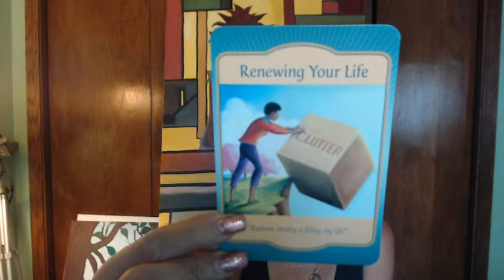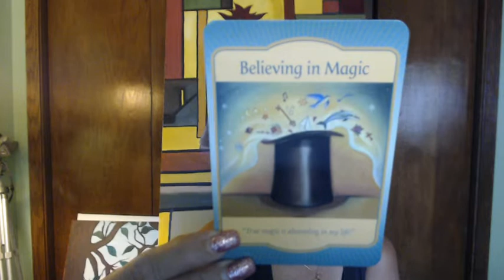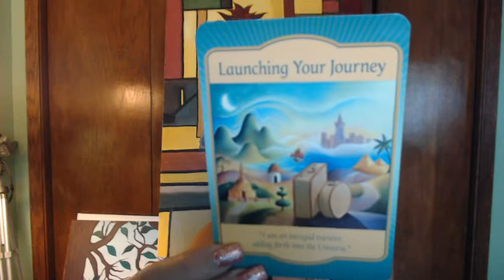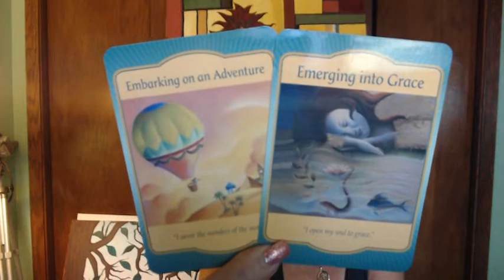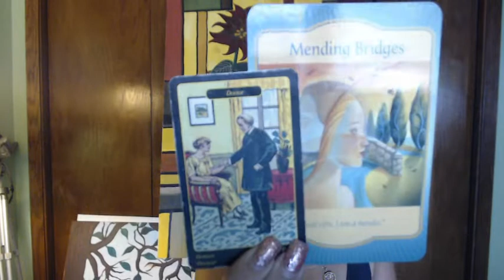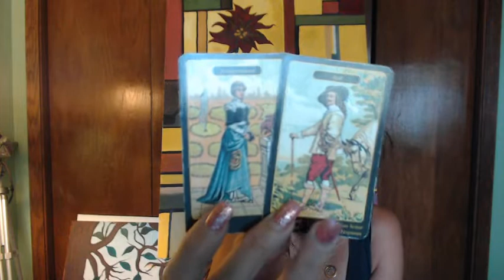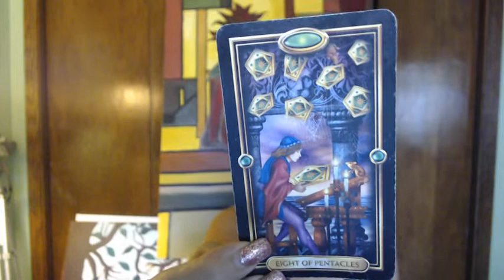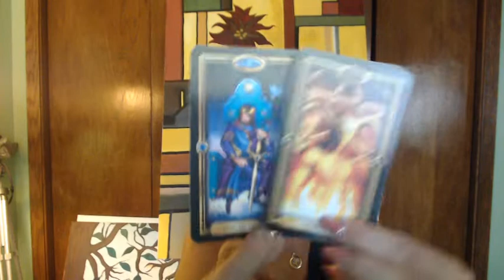CANCER [[ Simplifyng Your Life; Planting NEW Seeds! ]] July 16-31, 2020